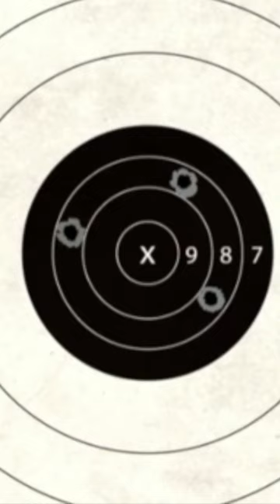Old Timer talks about the first time he shot a gun Funny